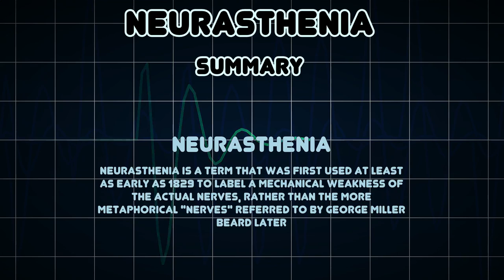Neurasthenia (Medical Condition)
Symptoms, risk factors and treatments of Neurasthenia (Medical Condition)

Neurasthenia is a term that was first used at least as early as 1829 to label a mechanical weakness of the actual nerves, rather than the more metaphorical "nerves" referred to by George Miller Beard later